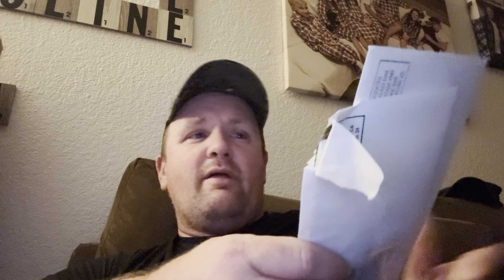Mr. McMahon || Netflix || Episode 6 The Finish